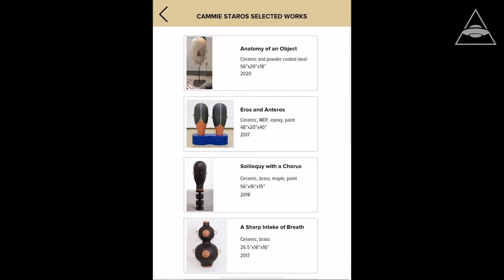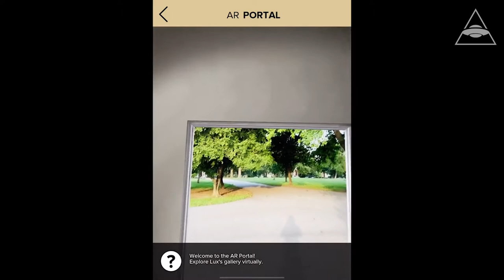Lux Art Institute Augmented Reality Art Gallery App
When you can't go to the latest art exhibit, bring the gallery home to you! See how augmented reality (AR) can enhance and bring an exhibit to life. Single AR and Portal AR: Augmented Reality App: Virtual Tour. Augmented reality to show artwork in studio art gallery in detail.